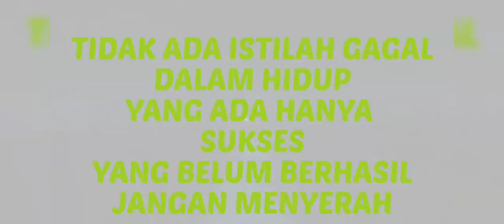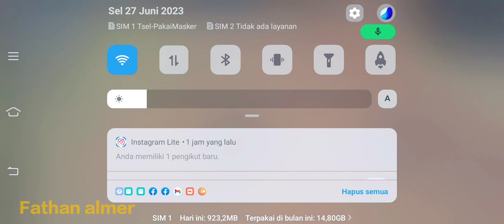ALOK 3 KALI MATCHING DEMI KEJAR MISI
dukung Chanel saya @fathanalmer6239 dengan cara ▶️SUBSCRIBE dan 👍LIKE sebanyak banyaknya karena SUBSCRIBE itu GRATIS tidak ada ruginya bahkan akan menjadi PAHALA sebab 1 subscribe dari kalian adalah 1000 penyemangat buat saya untuk membuat video yang lebih baik lagi terimakasih.